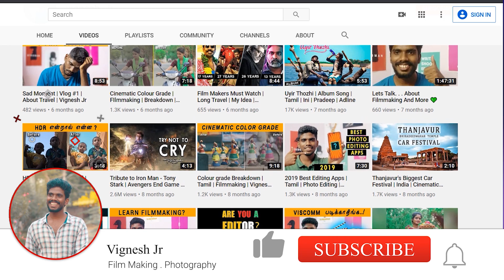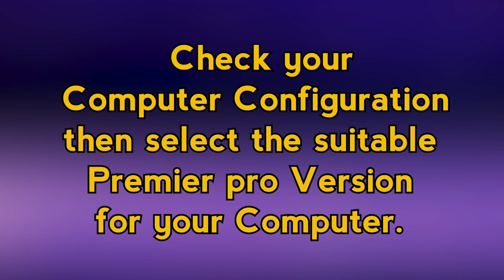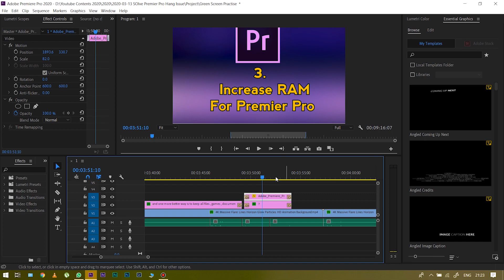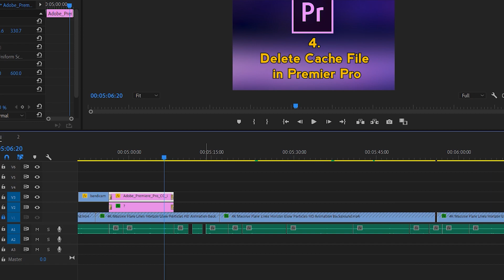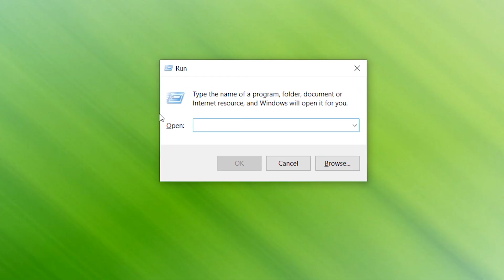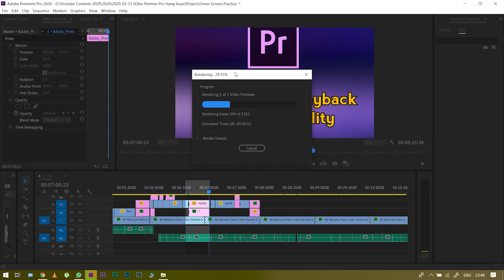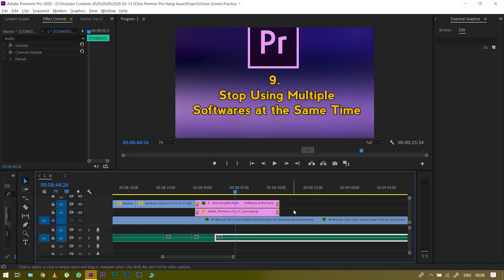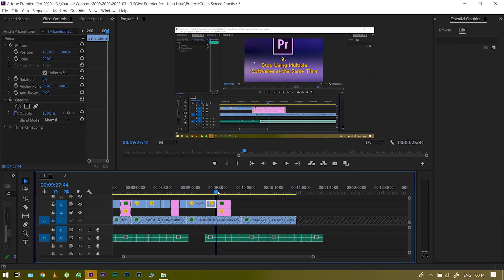Edit Your Film Faster | No Lag | Premier Pro | Tamil | Vignesh Jr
Hi

Many Premier pro users facing the premier pro hanging issues , premier pro stop working issues, premier pro playback issues and many more issues, in this video i explained about how to get rid of from those premier pro problems using 12 steps . Hope you guys like this video and it will be helpful for you guys, if you like show your support by like , share and some comments and subscribe for more Filmmaking contents .

About Premier Pro

Adobe Premiere Pro is a timeline-based video editing app developed by Adobe Systems and published as part of the Adobe Creative Cloud licensing program. First launched in 2003, Adobe Premiere Pro is a successor of Adobe Premiere (first launched in 1991). It is geared towards professional video editing, while its sibling, Adobe Premiere Elements, targets the consumer market.
premiere pro video editing tamil,
premiere pro video editing telugu,
premiere pro video editing hindi,
premiere pro video editing tutorial hindi,
premiere pro video editing effects,
Premier pro editing software tamil
video editing software tamil
tamil video editing software
short film video editing software
short filmmaking
short film making
tamil film making
film making tutorial tamil
tamil film making
tutorial tamil
film making tamil
make short film tamil
edit short film tamil
how to edit short film tamil
tamil tutorial video editing software
tamil filmmaking learn
learn photography tamil
how to colour grade short film tamil
colour grade in premier pro tamil
colour grade in premier pro tamil tutorial
tamil film making tutorial tamil
premiere pro video editing software,
premiere pro video editing app,
adobe premiere pro video editing software download,
drone video editing premiere pro,
adobe premiere pro video editing tutorial download,
dance video editing premiere pro in hindi,
valentine day video editing premiere pro,
adobe premiere pro video editing english,
adobe premiere pro video editing tutorial english,
adobe premiere pro video editing for youtube,
video effects for editing premiere pro,
premiere pro for video editing,
video editing adobe premiere pro free,
premiere pro video editing green screen,
gaming video editing premiere pro,

How to become a director tamill
how to become an editor tamil
how to become a cinematographer tamil
how to make short film tamil
how to do cinematography
how to use dslr
how to shoot like cinema tamil
short film tamil 2019
filmmaking
film look tamil
film look short film tamil
how to colour grade film
how to colour grade tamil
tamil
how to edit short film
how to edit film tamil
how to edit in premier pro tamil
how to edit short film in premier pro tamil
learn premier pro tamil
learn cinematography tamil
learn video editing tamil
learn camera tamil
learn direction tamil
how to direct a movie tamil
director movie tamil
tamil directors
selvaraghavan tamil
film making tamil
how to make a film tamil
how to shoot like a film tamil
how to write a script
what is script
how to write a script tamil
how to write a screenplay tamil
what is screenplay
what is script
what is narration
how to make a story tamil
how to shoot like film tamil
film look tamil